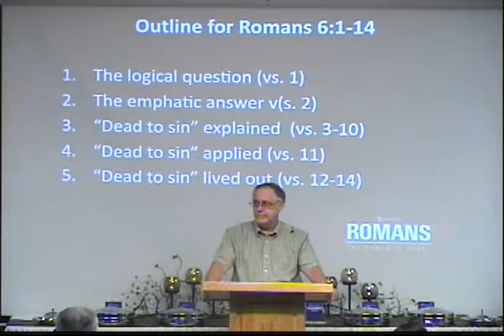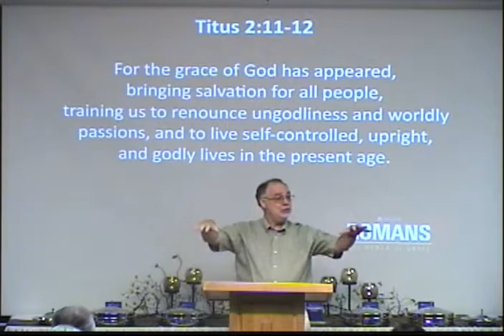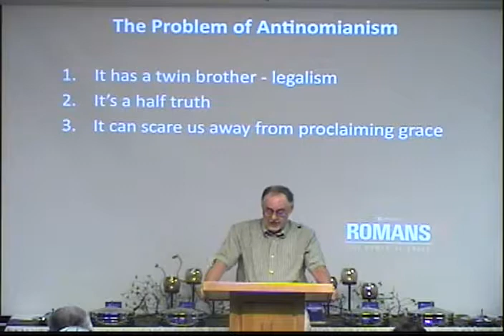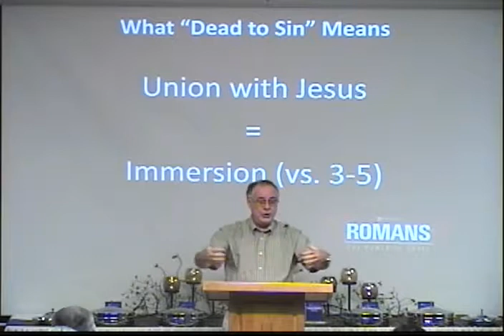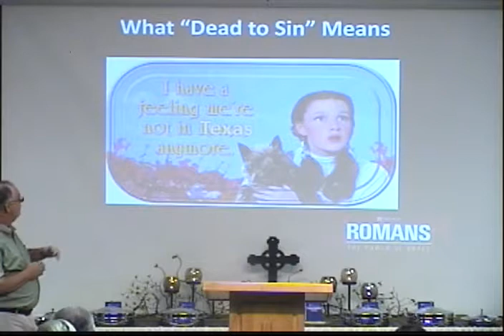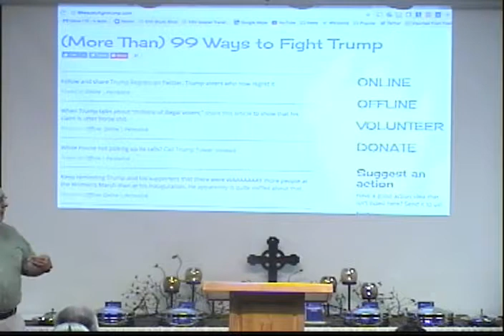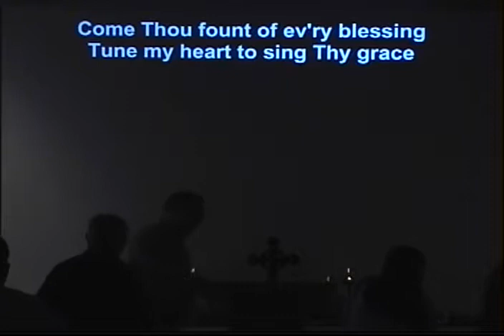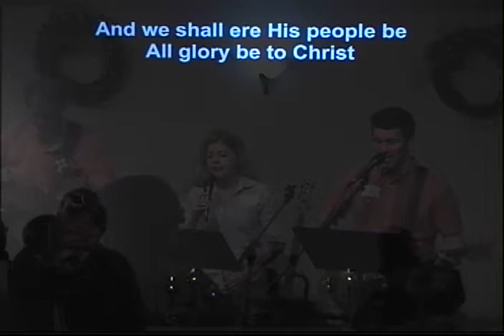Romans 6: 1-14 "You're Dead. Now Act Like It!" - Bob Lepine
Redeemer Community Church morning worship